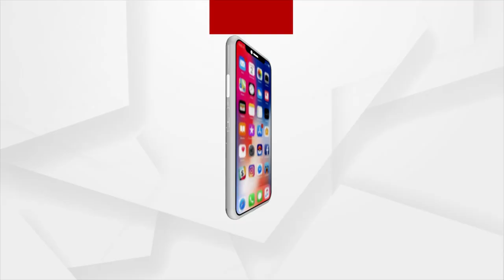Maharastra: Who will be the leader of the Opposition party?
Who will be the leader of the Opposition party in Maharastra?